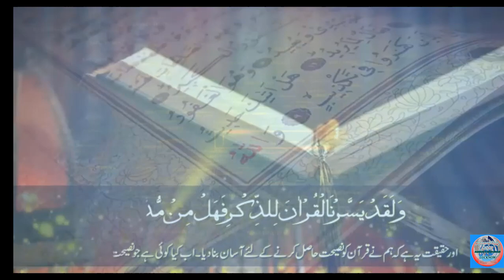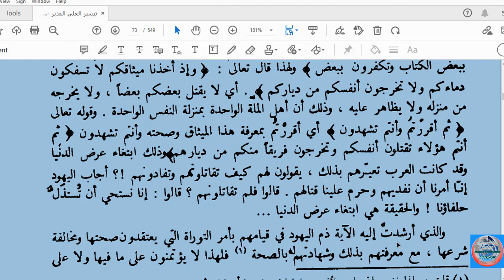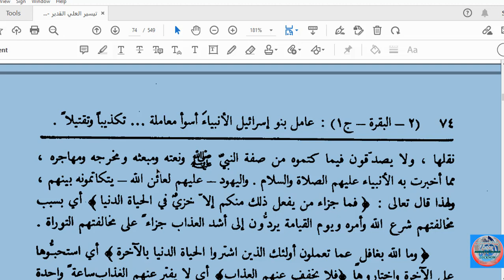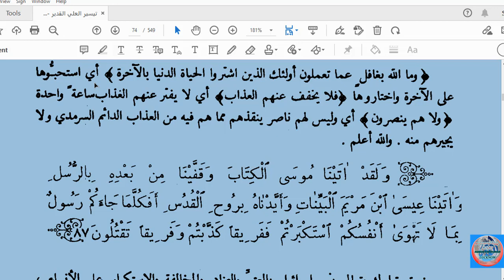TAFSEER DARS NO;